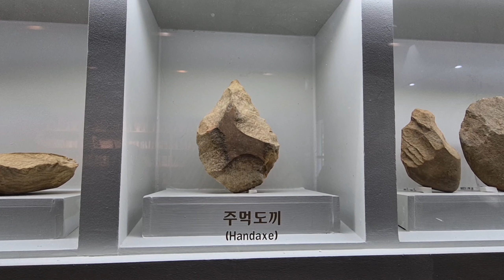연천 전곡리 선사유적지 2024년 9월 7일